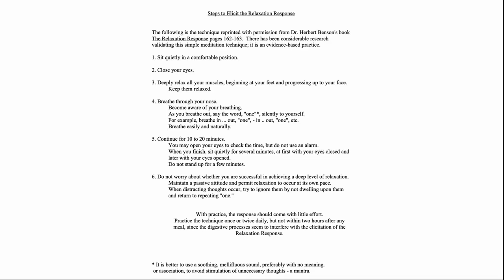Reversing Epigenetic Age Study Design-Exercise & Stress Management | Dr Fitzgerald Interview Ep4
In this video Dr Fitzgerald talks about the exercise and stress management regimens for the trial. It is interesting that some participants had to cut back on exercise to meet the studies requirements.

Dr. Kara Fitzgerald is a functional medicine practioner who maintains a private practice in Sandy Hook, Connecticut and is on the faculty of the Institute of Functional medicine. She was the lead author of a paper recently published in Aging, Potential reversal of epigenetic age using a diet and lifestyle intervention: a pilot randomized clinical trial.